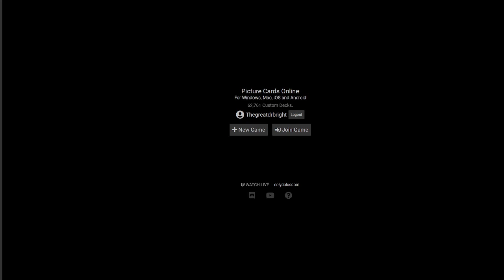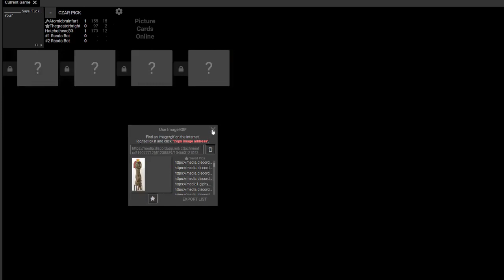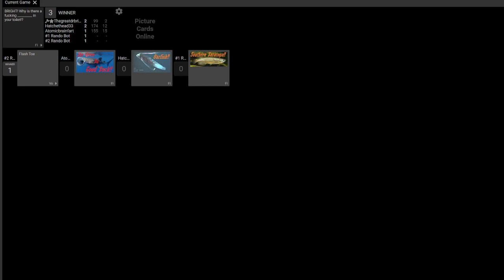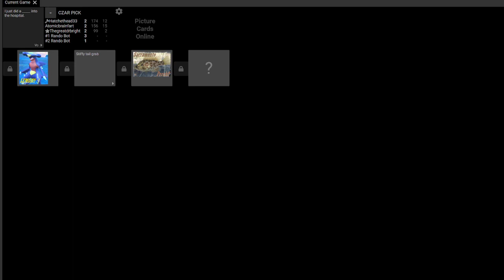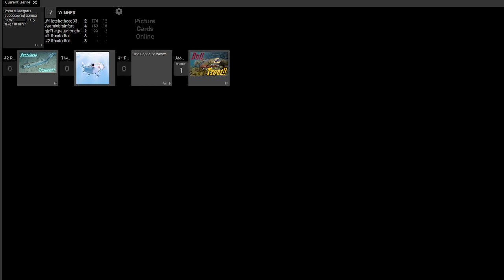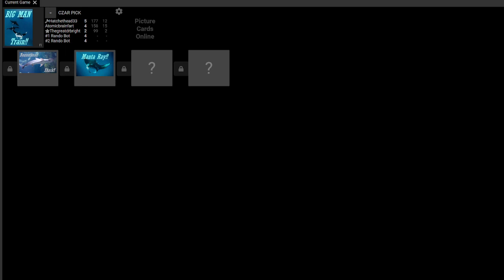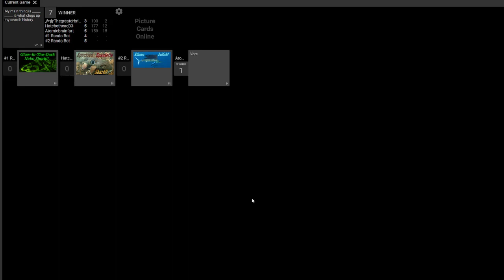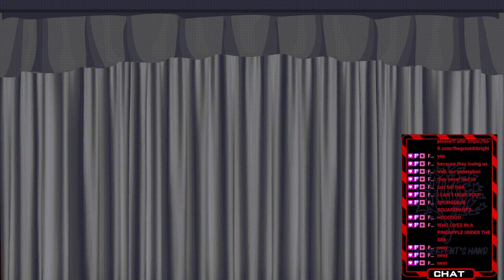Pokemon Funtime!!!! VOD